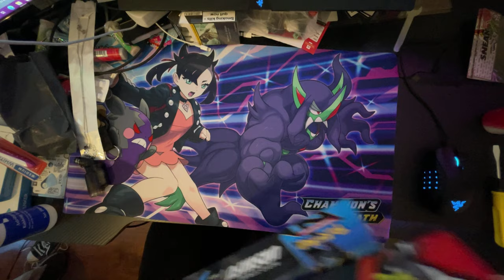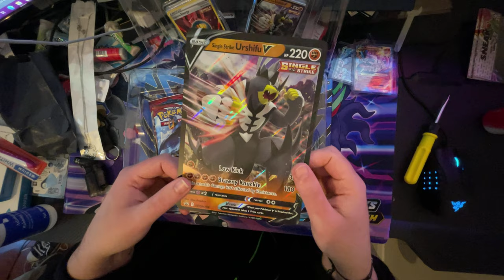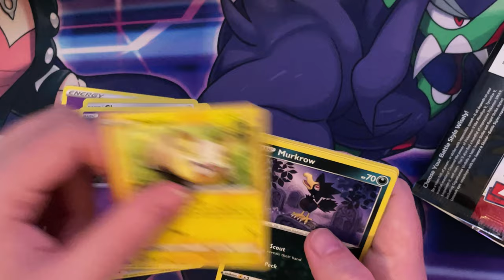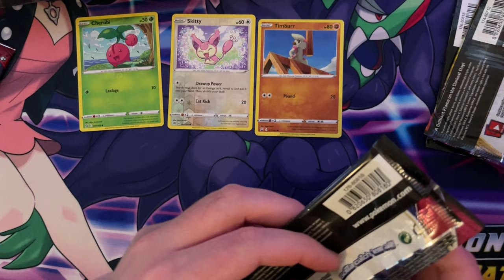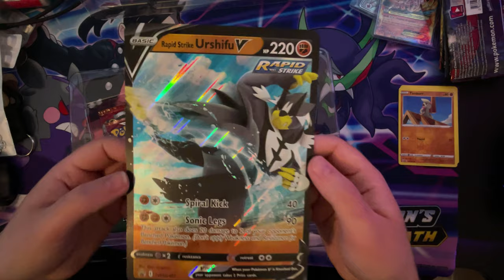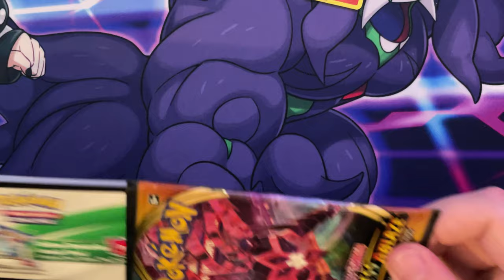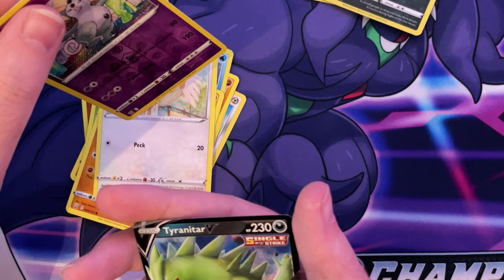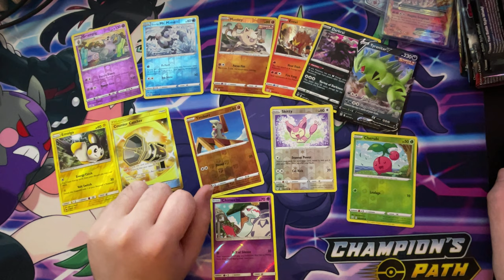Pokémon : Single / Rapid Strike Urshifu V Box’s unboxing